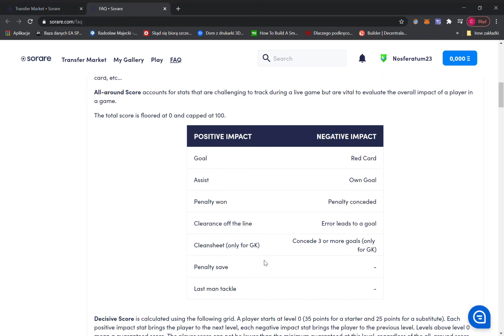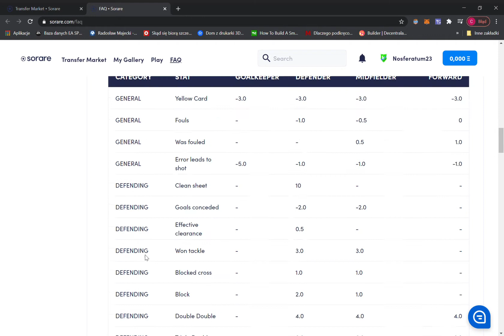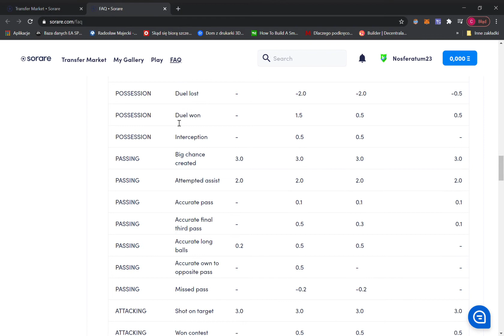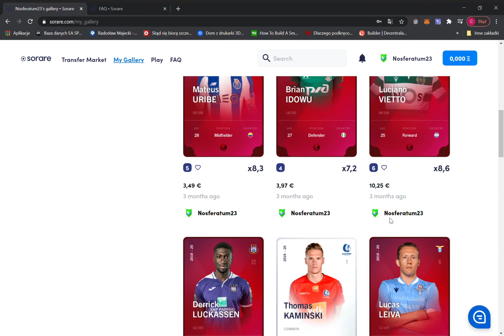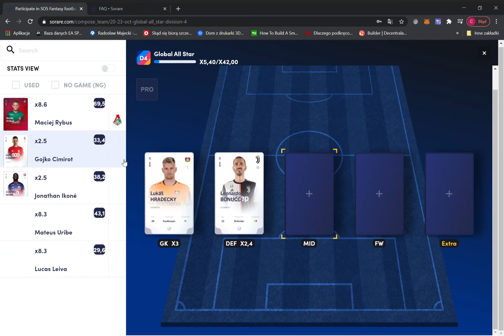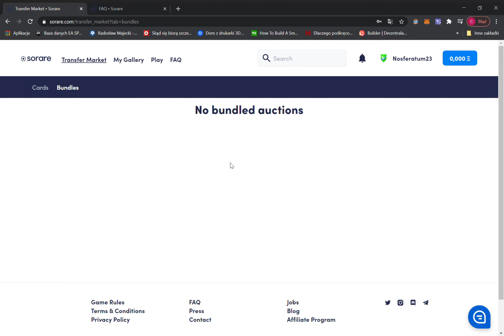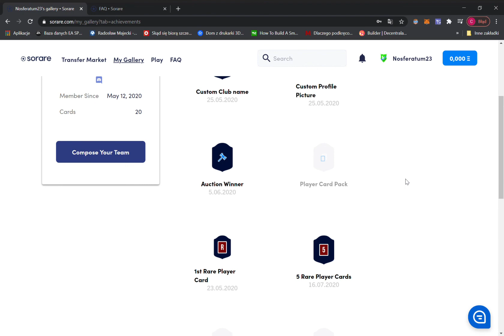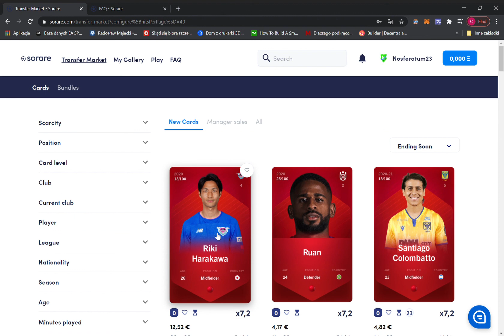Sorare Football Fantasy - Szybki poradnik po grze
Jak zacząć grać w Sorare. Szybki tutorial po grze. Jeśli chcesz kompletnego kompendium wiedzy o grze Sorare, to zapraszam do oglądania poradników w częściach.